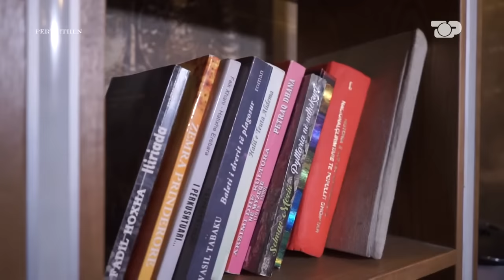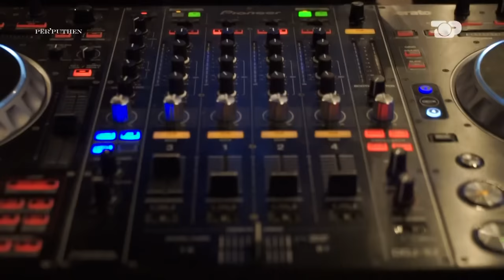E RËNDË/ Erika godet ashpër me shuplakë Buçin - Ep. 136 Përputhen 02/04/2024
Një ngjarje e paprecedentë ka ndodhur sot në Përputhen. Pas pjesës së parë të takimit Endi Klaudia, Erika ka reaguar shumë keq duke qëlluar me shpullë Buçin.

Çdo ditë nga e hëna në të premte, ora 18:15

Autore: Olsa Muhameti
Moderatore: Megi Pojani
Opinioniste: Neda Balluku
             Aulona Musta
             Kastro Ziso